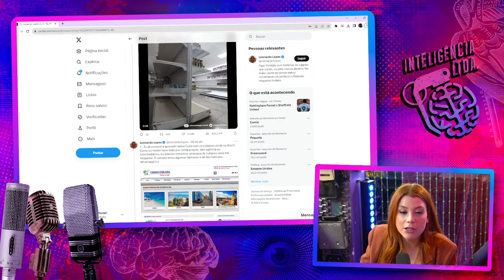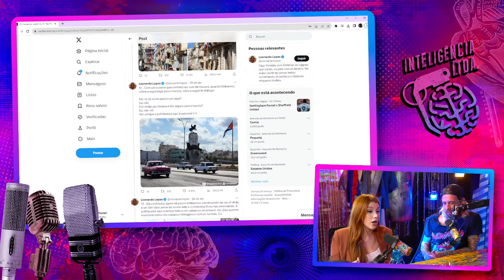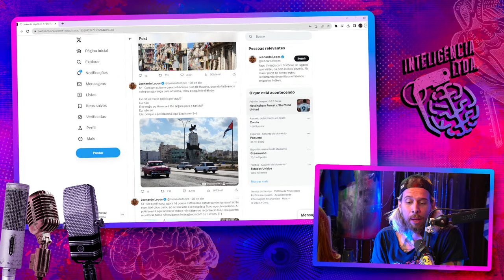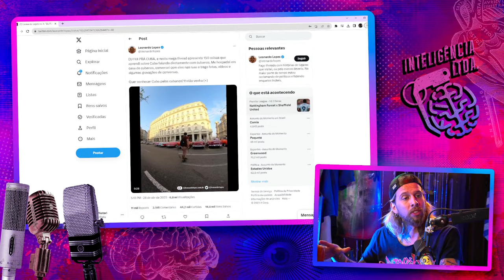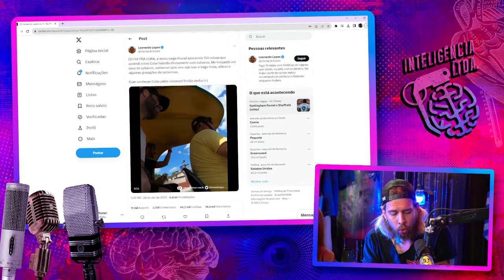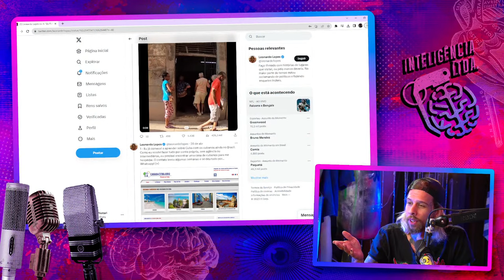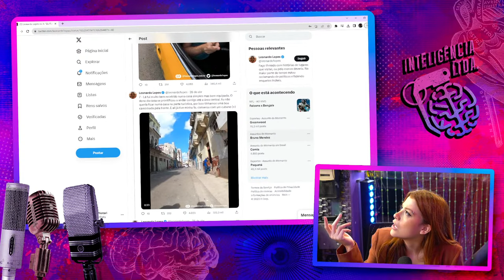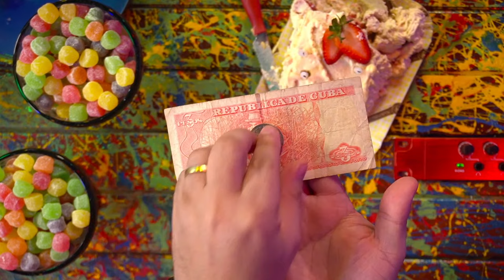TUDO SOBRE CUBA: FELIPE BARBIERI E LAURA SABINO - Inteligência Ltda. Podcast #925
FELIPE BARBIERI é mágico e LAURA SABINO é estudante de História e marxista. Eles vão contar sobre as maravilhas de Cuba, e também sobre as coisas não tão boas. O Vilela nunca foi pra Cuba, mas suas lives de 12 horas fazem frente com os discursos de Fidel.

Capítulos:
00:00:00 - Início
00:18:00 - Breve História sobre Cuba
00:28:00 - Cuba foi uma Colônia
00:39:00 - Documentário Cuba e o Cameraman
00:44:00 - Fui Assaltado em Cuba
01:10:00 - Tem grupo de oposição em Cuba?
01:24:00 - Direita e Esquerda em Cuba
01:41:00 - Conheci o Filho do Che Guevara
02:13:00 - Novelas do Brasil em Cuba
02:23:00 - Entretenimento em Cuba
02:41:00 - Pessoas que saíram de Cuba
02:53:00 - Unificação da moeda
02:56:00 - Perguntas do Chat
03:09:00 - Considerações Finais

CAIXA POSTAL
81969 | CEP: 5619970 | São Paulo - SP

- Canal de Stand-up: Rogério Vilela
CAPTAÇÃO, PRODUÇÃO E EDIÇÃO: Fábrica de Quadrinhos
ROTEIRO: Fabio Mantoanelli
REALIZAÇÃO: Fábrica de Quadrinhos